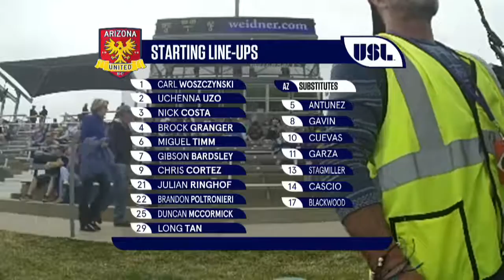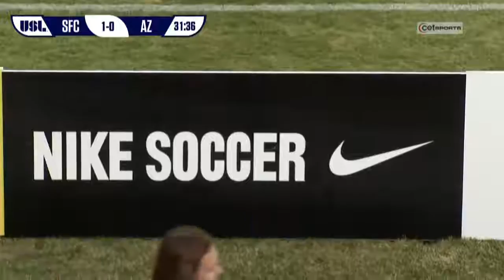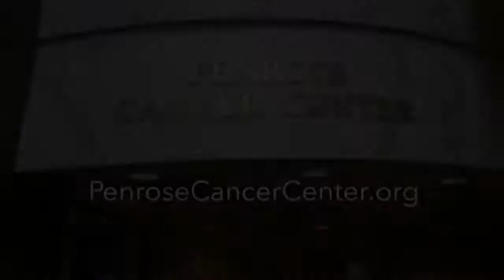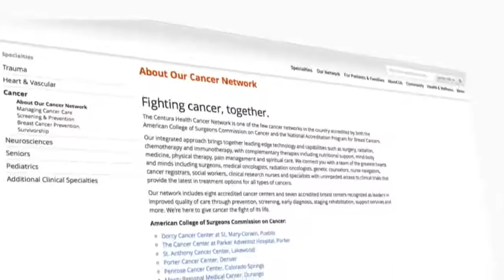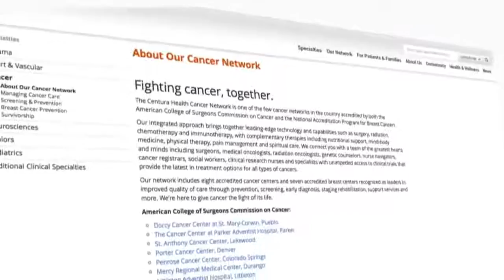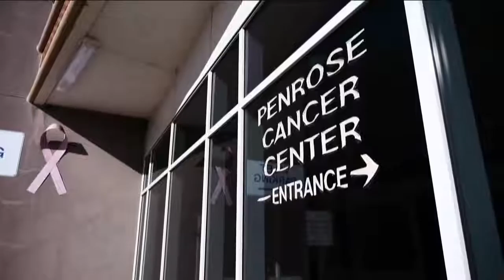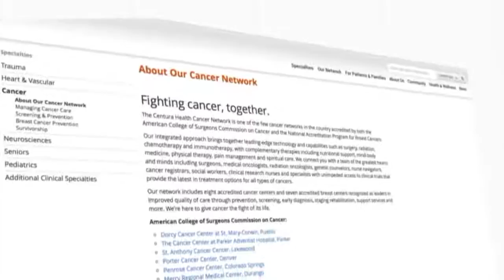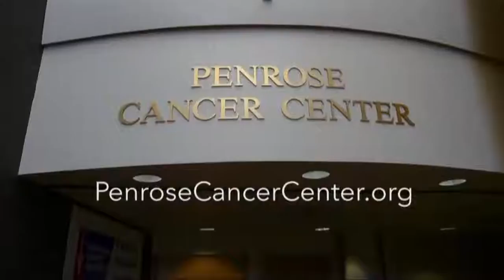WATCH LIVE: Colorado Springs Switchbacks FC vs Arizona United SC 4 09 16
Highlights from AZUnitedSC's second home match against the Colorado Springs Switchbacks FC at Scottsdale Stadium. Up next for Arizona United SC is the .